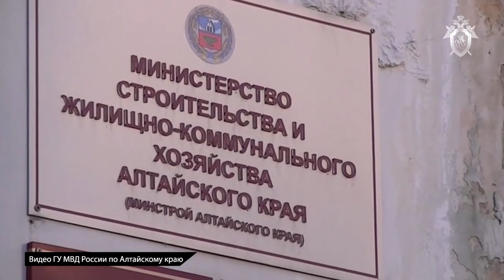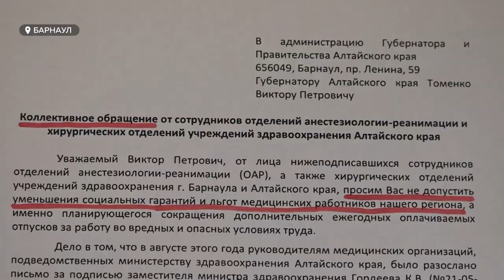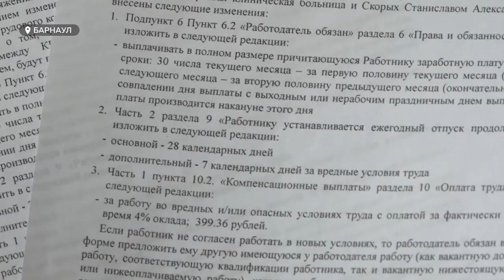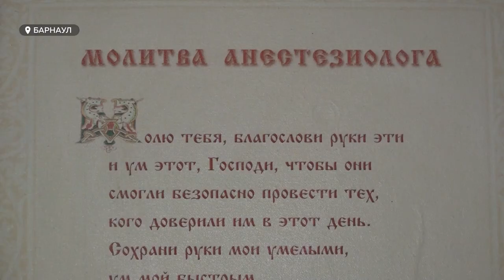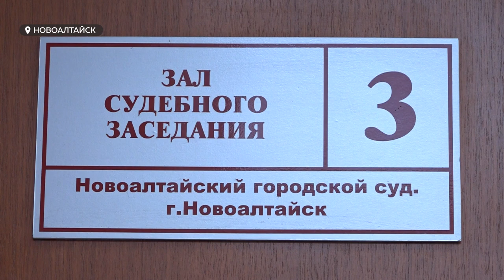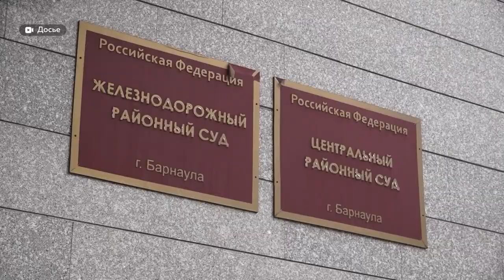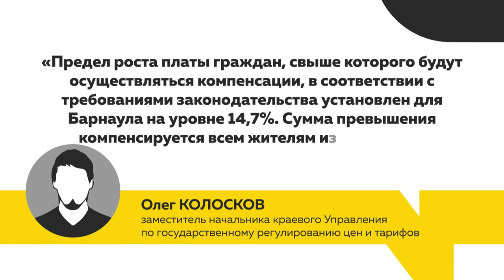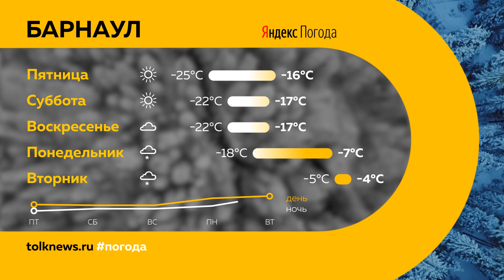«День с Толком». 15.12.2022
Смотрите в выпуске:
- Врачи нашего региона намерены отстаивать свои права за сохранение социальных гарантий и льгот за работу во вредных условиях. Медики призывают власти не допустить сокращения льготных отпусков
- Родственники бояться, что виновник трагедии получит условный срок. Как развивается дело о гибели фельдшера на региональной трассе
- Любители футбола лишились спортивного зала в ДК Моторостроителей

00:00 Анонс
00:54 Приговор Андрею Голубцову
01:56 Отпуск медиков
01:16 Погибший в ДТП фельдшер
10:44 Травмирование в веревочном парке
11:28 Сессия АКЗС
13:43 Хэппи Бэби
15:21 Новые повышенные тарифы
16:41 Спортзал в ДК Моторостроителей
19:54 Прогноз погоды